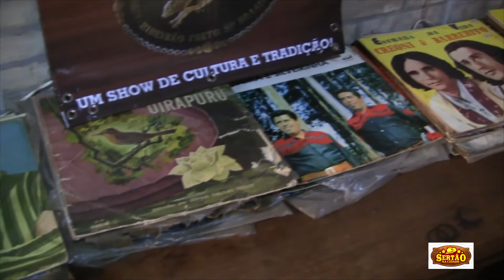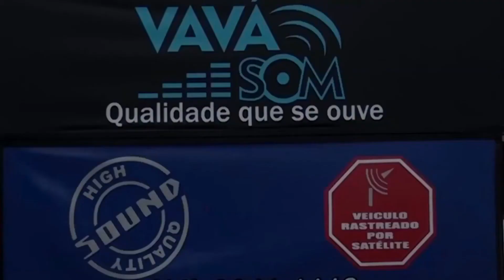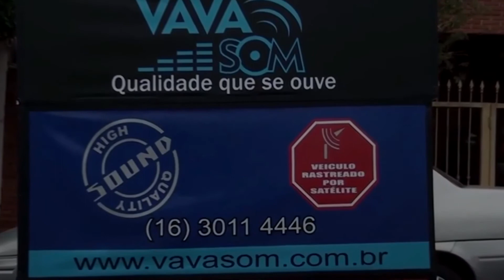Sertão na Cidade 135 # CESAR & EDSON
Peão Carreiro recebe CESAR & EDSON da cidade de Santa Ernestina/SP. O Sertão na Cidade está sendo gravado toda 5ª-feira, ás 21h00 no Salão da Comitiva Esteio de Aroeira e vai ao ar pela TV Mais Ribeirão Canal 22 NET, TV Excelsior Canal 9 Net Sertãozinho e em tv aberta para 30 cidade na região de Ribeirão Preto pela TVE Canal 31 uhf - Contato para agendar participação Tel.:( ou Whastapp 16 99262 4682. Garrefa